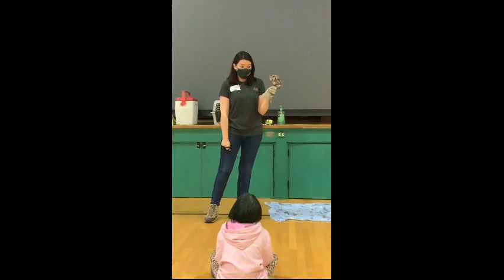Animals of the Night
Weaver Elementary Dickerson Park Zoo visit.